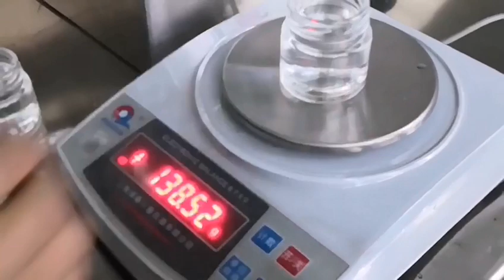Semi automatic oil shampoo Cheap sanitizer bottle liquid Filling Machine for plastic glass bottle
We are professional manufacturer and focus on packing machine, filling machine and other machine more than 10 years.